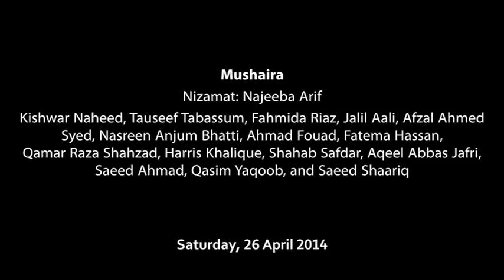ILF-2014: Mushaira (26.4.214)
Mushaira
Nizamat: Najeeba Arif
Kishwar Naheed, Tauseef Tabassum, Fahmida Riaz, Jalil Aali, Afzal Ahmed Syed, Nasreen Anjum Bhatti, Ahmad Fouad, Fatema Hassan, Qamar Raza Shahzad, Harris Khalique, Shahab Safdar, Aqeel Abbas Jafri, Saeed Ahmad, Qasim Yaqoob, and Saeed Shaariq